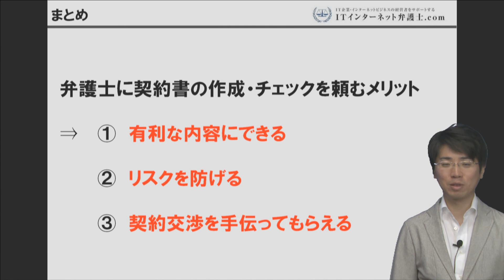ＩＴ企業の為の契約書解説講座 22 まとめ１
IT・インターネット企業の法律問題に強い、藤井総 弁護士　によるＩＴ企業のための契約書解説講座　まとめ